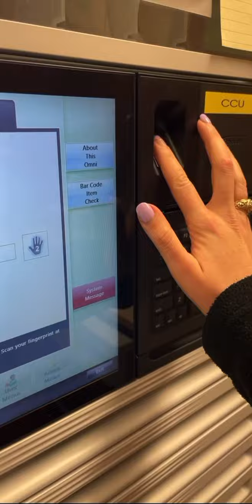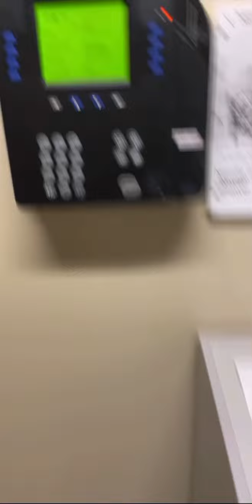Nurse ASMR: The Sound of Nursing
This is a very realistic description of nursing using the sense of sound. A typical day includes many beeps and noises. Welcome to my world, a day in my life.￼